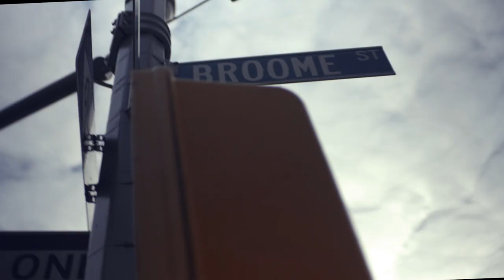Coach Signature Remix: The DRiF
Bronx-born abstract expressionist DRiF began his relationship with street art in 2010 after a near-death experience. Now, he taps into nostalgic, happy times to inform his art. It’s “full of color, energy, childhood memories and passion meant to challenge the viewer to explore and imagine.” His mural stars his hallmark bunny characters scattered with Coach Signature.